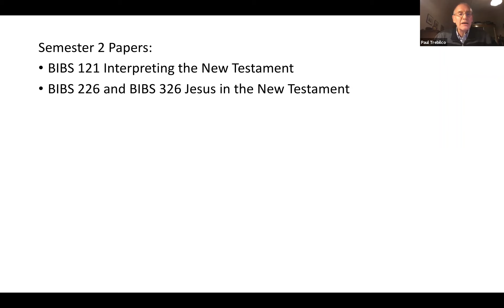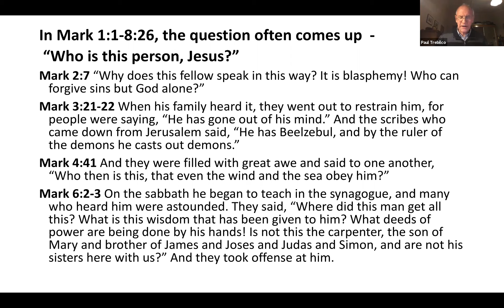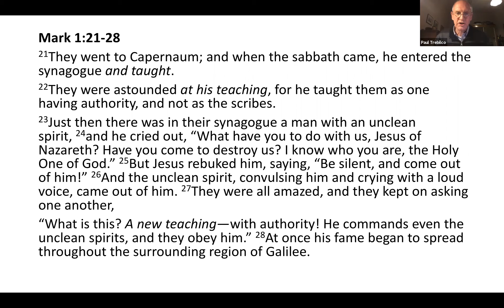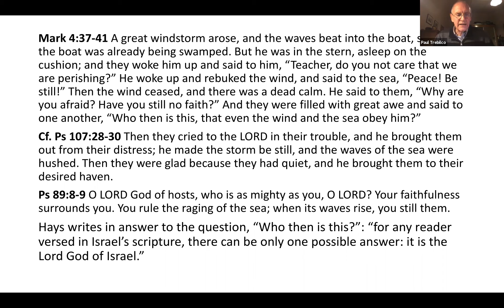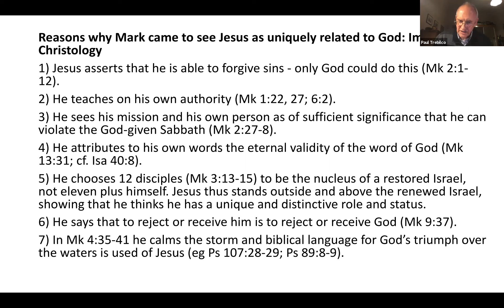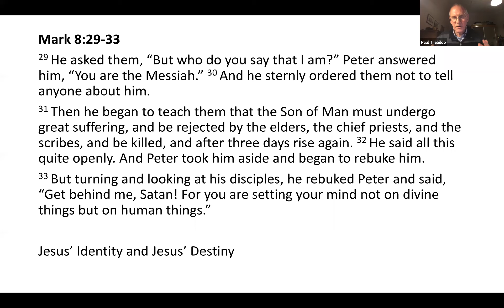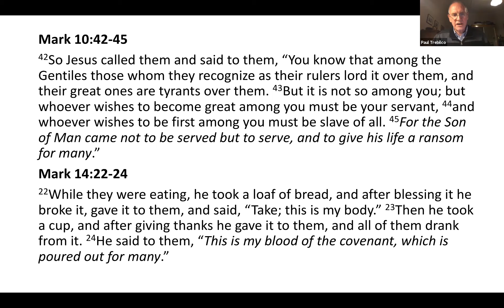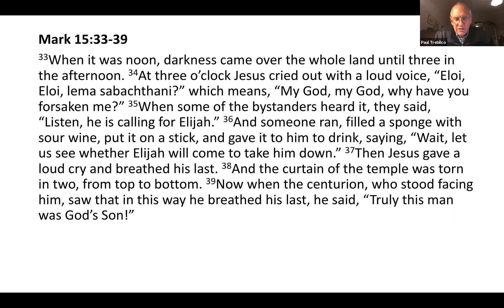Faith Thinking – Jesus in the Gospel of Mark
Professor Paul Trebilco talks about 'Jesus in the Gospel of Mark' as part of a Faith Thinking short course offered by the Theology Programme.